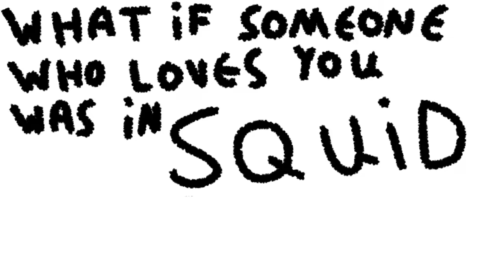SQUID GAMES!!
Based on a comic I drew in class.